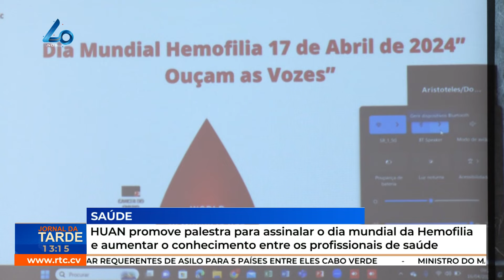HUAN promove palestra sobre hemofilia para marcar o dia mundial e educar profissionais de saúde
HUAN promove palestra para assinalar o dia mundial da Hemofilia e aumentar o conhecimento entre os profissionais de saúde
RTC Online. Aqui, você está em Cabo Verde!